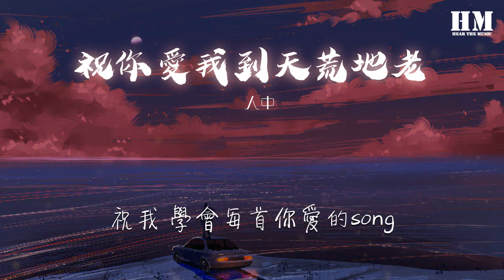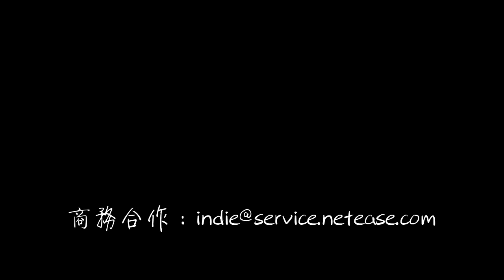顏人中 - 祝你愛我到天荒地老『離 你愛我還有幾個時辰』【動態歌詞Lyrics】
祝你愛我到天荒地老

00:00  作詞 : 鄒念慈/顏人中/VaVa毛衍七
00:01  作曲 : 鄒念慈
00:07 編    曲：關天天
00:12 祝我 夢到那種有你的夢
00:15 祝我 學會每首你愛的song
00:18 祝我 將你的眼角眉梢
00:21 都猜透
00:25 祝我 想你到不知變通
00:28 祝我 專屬擁有你的胸口
00:32 祝我 一不小心掉進你溫柔
00:38 你 別在那傻傻等
00:41 愛 就是愛吧 好過沉悶
00:45 我 不想 不想讓你一個人
00:51 到 底患了什麼病症
00:55 天 色漸晚時我最愛分神
00:58 荒 蕪的心事認真
01:00 地 在撩人
01:04 老 想給你最甜蜜的眼神
01:07 不 想假裝矜持錯過緣分
01:11 離 你愛我還有幾個時辰
01:15 VaVa：
01:16 不知道愛你這件事 會到什麼時候
01:20 棄掉了所有時間末日之前明天之後
01:23 奇怪你說的每句話 都會牢牢記在心裏
01:26 學會你愛玩的遊戲想要給你更多驚喜
01:29 每個眼神我都在意
01:32 十分怪異
01:33 爲什麼當你出現後任何人都沒辦法代替
01:36 爲你寫愛的旋律
01:38 還是想要和你聯繫
01:39 傻傻的等你回的簡訊煩惱卻又甜蜜

01:48 祝我 夢到那種有你的夢
01:51 祝我 學會每首你愛的song
01:54 祝我 將你的眼角眉梢
01:57 都猜透
02:01 祝我 想你到不知變通
02:04 祝我 專屬擁有你的胸口
02:08 祝我 一不小心掉進你溫柔
02:13 你 別在那傻傻等
02:17 愛 就是愛吧好過沉悶
02:21 我 不想不想讓你一個人
02:27 到 底患了什麼病症
02:31 天 色漸晚時我最愛分神
02:34 荒 蕪的心事認真
02:36 地 在撩人
02:40 老 想給你最甜蜜的眼神
02:43 不 想假裝矜持錯過緣分
02:47 離 你愛我還有幾個時辰
03:06 到 底患了什麼病症
03:09 天 色漸晚時 我最愛分神
03:12 荒 蕪的心事認真
03:14 地 在撩人
03:19 老 想給你最甜蜜的眼神
03:22 不 想假裝矜持錯過緣分
03:25 離 你愛我還有幾個時辰
03:31 離 你愛我還有幾個時辰
03:40 總策劃：唐晶晶
03:41 製作人：關天天
03:42 監   制：姚   政、餘竑龍
03:43 說   唱：VaVa
03:43 企   劃：牛雪吟
03:44 統   籌：袁曉童、徐壯
03:45 混   音：劉城函
03:46 伴   唱：俞建明
03:47 網易雲音樂特別企劃“星辰集”出品
99:00 本歌曲來自〖網易音樂人〗
99:00 10億現金激勵，千億流量扶持！